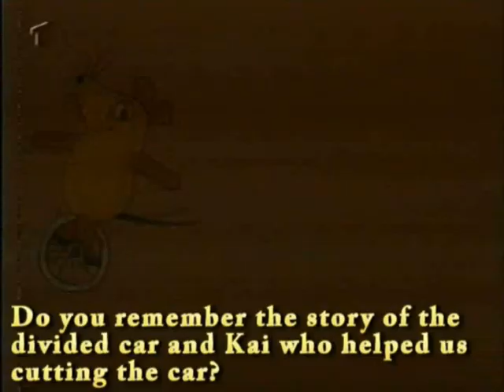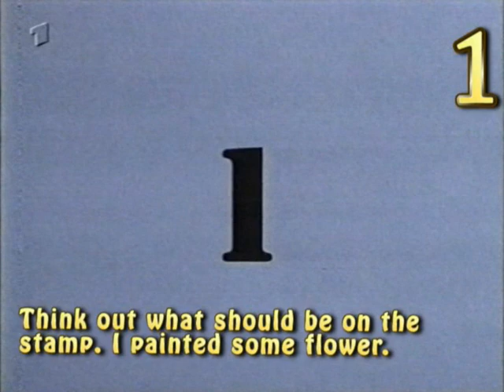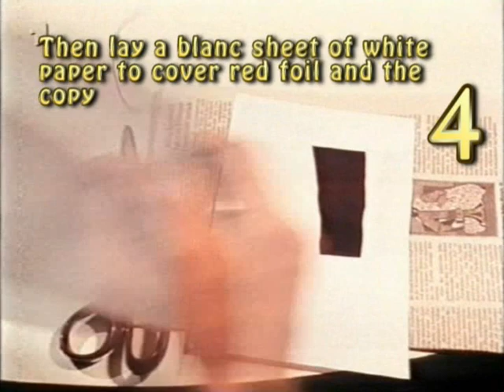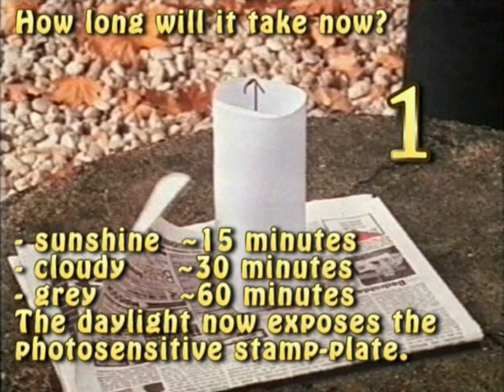stamp making / DIY stampkit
stamp making at home, 7 minutes from a german childrens series, you need only a photocopy of your motif and 2 special materials, further infos